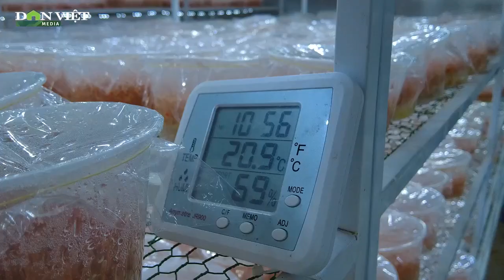Nuôi cấy đông trùng hạ thảo trên nhộng tằm, giá bán đến 100 triệu đồng/kg | Báo điện tử Dân Việt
Báo điện tử Dân Việt | Chỉ với khoảng 60 ngày trong toàn quy trình nuôi cấy, anh Nguyễn Xuân Quang (phường 8, TP.Đà Lạt, tỉnh Lâm Đồng) đã sản xuất thành công đông trùng hạ thảo trên nhộng tằm, giá bán từ 80-100 triệu đồng/kg.